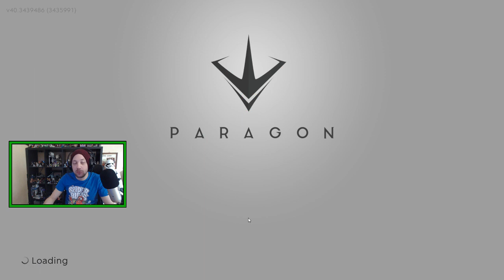Live Stream 20/5-17 - Gadget Mid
Don't Forget To Spread The Virus !